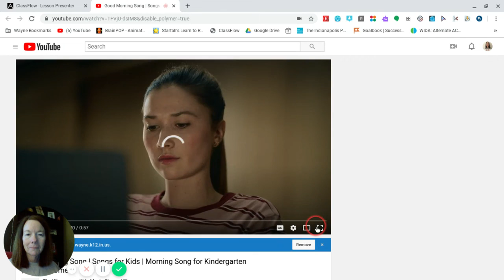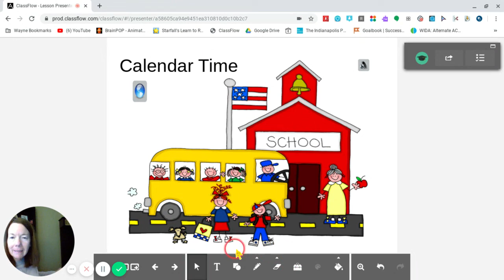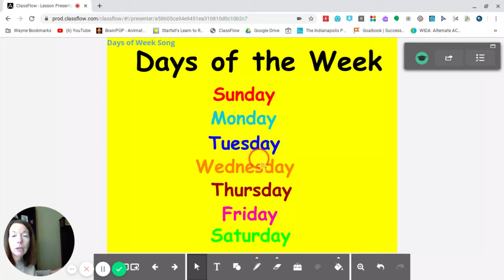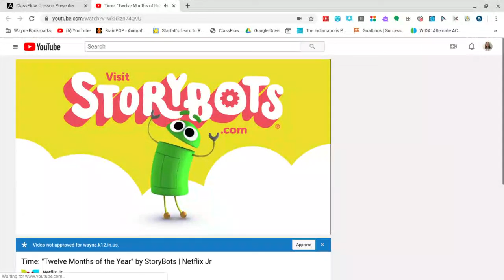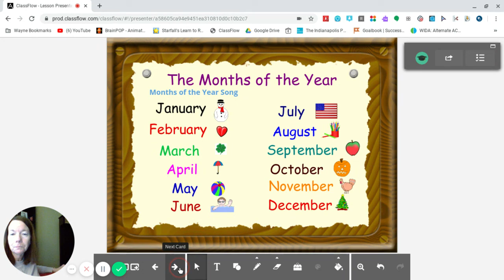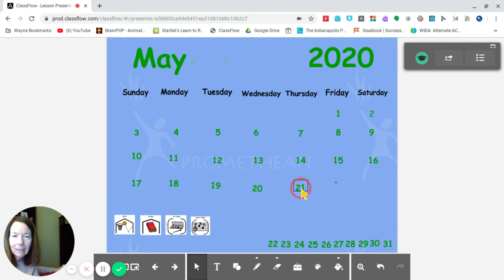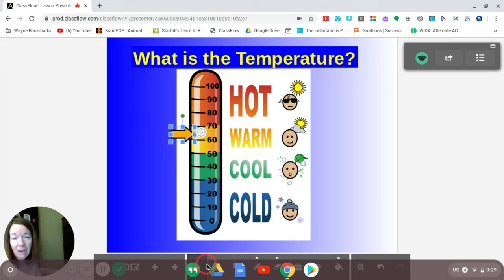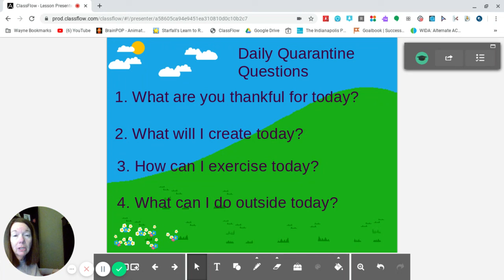Mrs Hensley's Calendar Time, May 21st